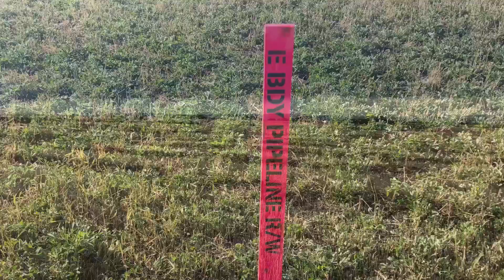Love What You Do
Another day at work